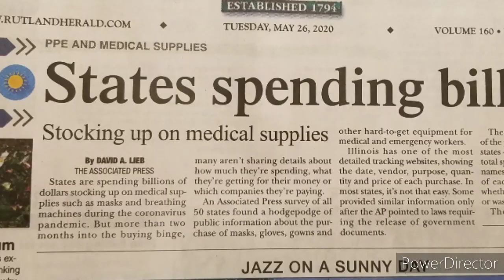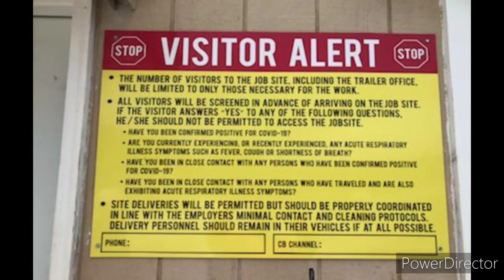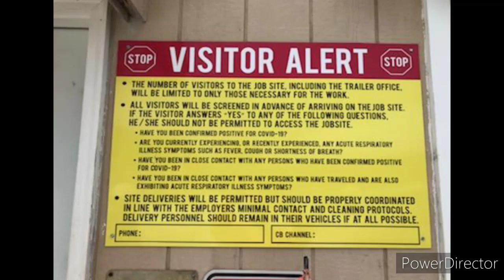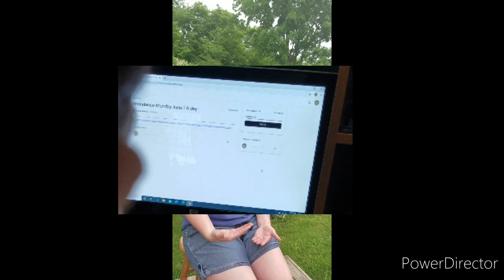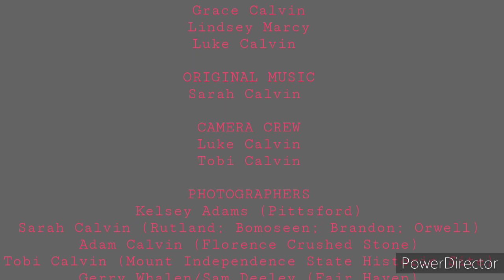When the World Stopped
Documentary by Sarah Calvin for Film Production class at Otter Valley Union High School. A retrospective of the events in the months that followed beginning of Covid-19.